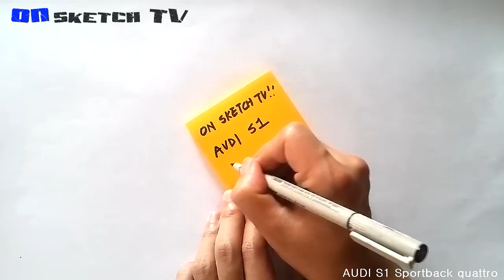온스케치 TV Car Sketch - "AUDI S1 Sportback Quattro Sketch (Color Pencil+AD Marker)"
온스케치 TV의 113번째 자동차 스케치